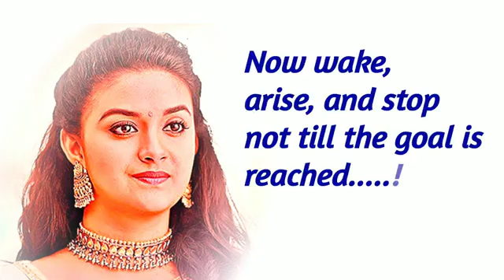just proue it.. ... every thing is possible. just do it.....?